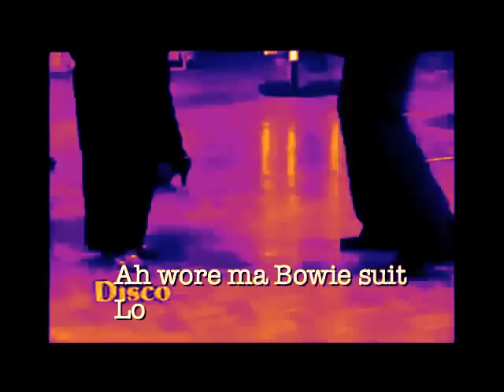Let's No Go Disco - The Tango Rhums